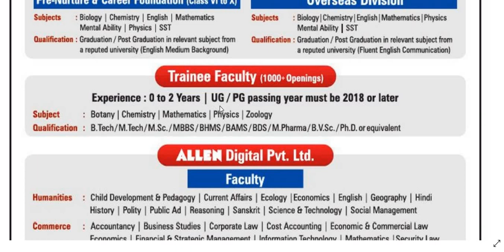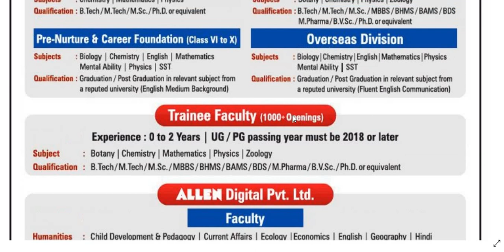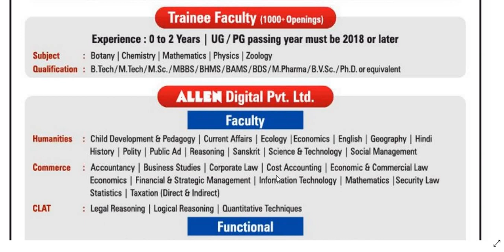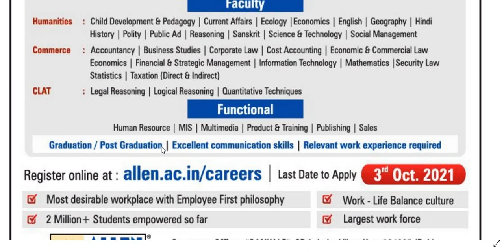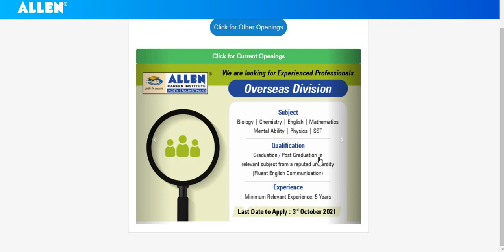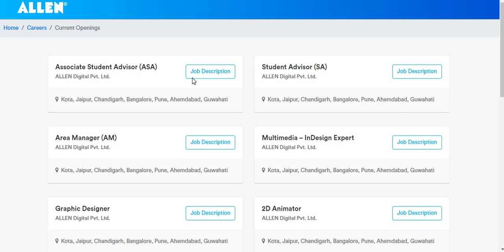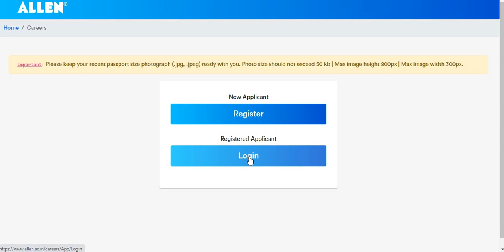2000 + POSTS I ALL OVER INDIA TEACHER RECRUITMENT I ALL SUBJECTS I NO FEE IGRADUATES / MASTERS APPLY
2000 + POSTS I ALL OVER INDIA TEACHER RECRUITMENT I ALL SUBJECTS I NO FEE IGRADUATES / MASTERS FRESHERS / EXPERIENCED CANDIDATES CAN APPLY I
MEGA TEACHER RECRUITMENT 20221

THIS VIDEO IS BASED ON NEWSPAPER ADVERTISEMENT PUBLISHED ON 21 SEPTEMBER, 2021

BELOW IS OFFICIAL WEBSITE LINK TO SEE THE DETAILS AND APPLY